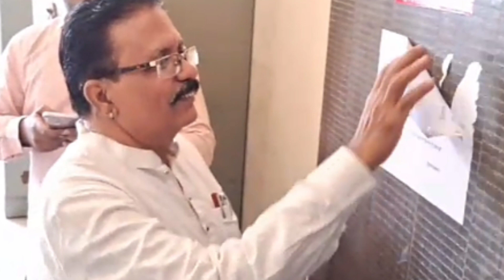पत्रकारों ने दिया मनपा आयुक्त को झटका,मुख्यमंत्री से आयुक्त और पीआरओ पर कार्यवाई की मांग की.